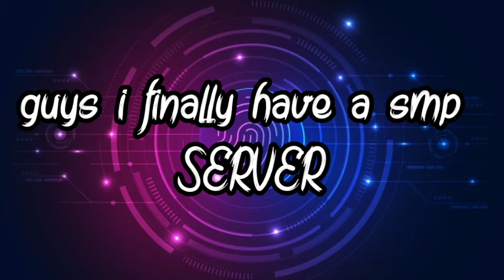I FINALLY HAVE A MINECRAFT SERVER 🔥🔥🔥😃😃😃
Ip in discord